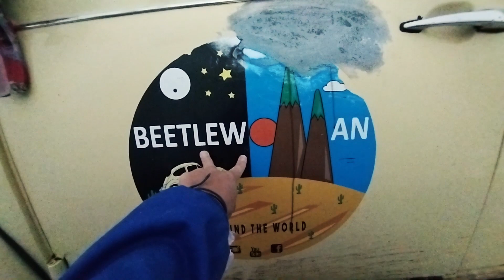😬Nos DUELE el ALMA pero HAY QUE HACERLO!👌"TRANSFORMA tu VW Escarabajo"| Óxido y Masilla #006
En este instructivo vídeo del tratamiento de oxígeno y masilla. Te mostraremos paso a paso cómo eliminar los dañinos óxidos en tu VW Escarabajo, y los consejos para que puedas transformar tu clásico coche en un vehículo más bonito ¡Aprende los cuidados necesarios para mantenerlo protegido! Nos duele el alma, pero hay que hacerlo. ¡Transforma tu VW Escarabajo ahora!